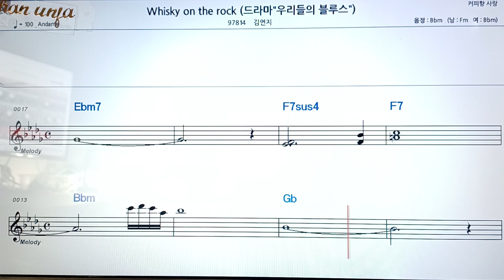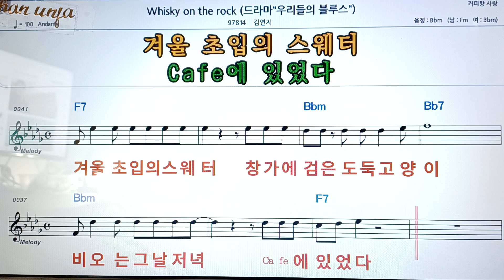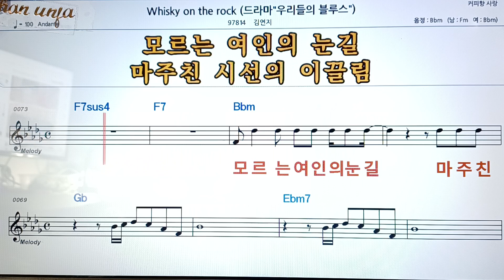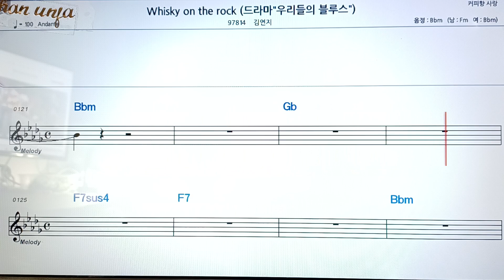Whisky on the rock/김연지👍악보, 코드,가사,Karaoke*가라오케 반주